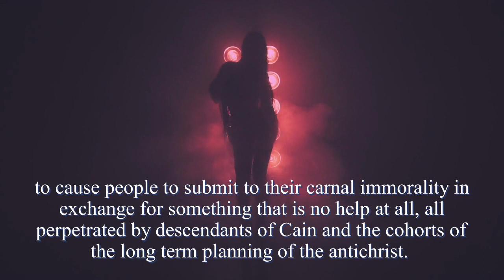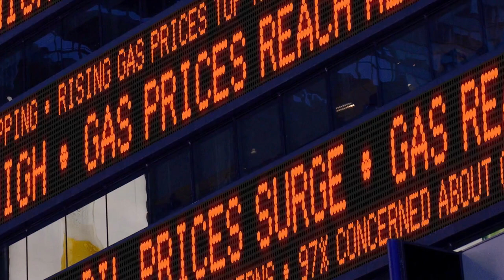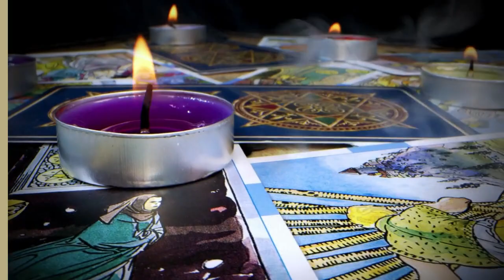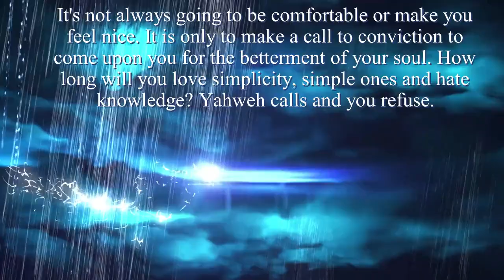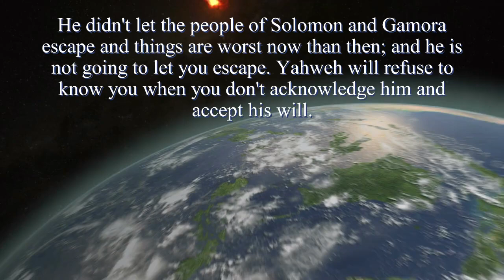Archangel Gabriel Warns Mankind! If this doesn't rest well with your soul, you are in trouble!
If you are one of the chosen ones, you will heed Archangel Gabriels Warning.

Archangel Gabriel

"The sin of avarice (extreme greed for wealth or material gain) is a deadly sin gripping the world in real time; a crippling offense to mankind so offensive to Yahweh that will be dealt with most harshly. It is causing widespread hardships all over the world, making people desperate for the basic necessities of life and causing many to compromise their morals  just to stay afloat, provide shelter and feed their children. It is causing many to sell their souls to the aristocrats (small priviledged class believed to be superior) who use material things they acquired through the sin of avarice, to cause people to submit to their carnal immorality in exchange for something that is no help at all, all perpetrated by descendants of Cain and the cohorts of the long term planning of the antichrist. Anyone coherting with, admiring, consenting to or thinking their demonic way of life is prestigious is considered an enemy of Yahweh and must repent, ask for forgiveness and be cleansed of the stench of the foul of the earth."

"Yahweh looks at the world and sees a disturbed society with prices for everything soaring at rates the universe has never seen before. He sees billions of of human beings gaslighted and unable to change from the basic beliefs demonic society have taught them. He understands the worst fears of his angels and earthly elite messengers who are failing to restore a homeostasis balance (A state of balance among all the body systems needed to survive and function correctly.) to the unthinking many, who do not use their discernment even when presented with empirical (observation or experience) messages that are true and provides evidence that there is only one true God. His name is Yahweh, and that it is he that provides, and his good triumphs evil. Yahweh watches as people allow the demonic flux become acceptable, bearable and enjoyable. He observed mankind taking a fork in the road, a wrong turn which detailed his morality and let the demonic create the flent character of things as they are on Earth today. The troubled, in the soul, are many. Their troubles are seeping down further and further in demonic decay and causing afflictions on the masses in historic proportions. Yahweh see people turning to practitioners for help with afflictions, but man's medicines are useless against the supernatural. Demons made it possible for man to be born to trouble, being deceived by the inchoate (not fully formed or developed) teaching of the arch evil one. People don't understand the price of giving up their souls. The demonic focus on the few whose multanimity (Having many minds or aspects; many-sided) souls are the greatest."

"Holiness comes with a life style and a dress code. It doesn't allow you to make up your own rules. It doesn't allow you to ignore the fact that there are human and inhuman entities, good and bad, seen and unseen. It doesn't allow you not to believe that cambions, reptilians, succubi, incubus and other demons exist and can shift shape in an instance to  seem inviting and safe because they know what you like. They make what you think you like, what they influence your freewill to like. More important, what Yahweh wills for you making you not only your worst enemy, but an enemy of Yahweh himself. Don't be Yahweh's enemy, It will not turn out well for you. Don't make Yahweh fire you. When he fires you, you go straight to hell. You just can't do what you want to do when you are on Yahweh's path. Descendants of Cain are download devil's playing a deadly game with Yahweh. The word of Yahweh is more powerful than a double edge sword. His word cuts so deep that everything that's not of Yahweh uproots itself from you. It's not always going to be comfortable or make you feel nice. It is only to make a call to conviction to come upon you for the betterment of your soul. How long will you love simplicity, simple ones and hate knowledge? Yahweh calls and you refuse. When Yahweh starts killing from the oldest to the youngest you will wish for the opportunity you had to do his will that he asked you to do. His truth will still exist even without your belief. A damaged discernment can not see what's it's intended to see, things invisible to the naked eye."
"Mankind, times are as bad as they ever have been. How are you going to escape or be exempt from the wrath of Yahweh when you don't do the simple things he ask you to do? He didn't let the people of Solomon and Gamora escape and things are worst now than then; and he is not going to let you escape. Yahweh will refuse to know you when you don't acknowledge him and accept his will.  Dealing with demons means you are joining the enemy's army. The demonic stops the spread of truth. There is a difference. Seek Yahweh!"